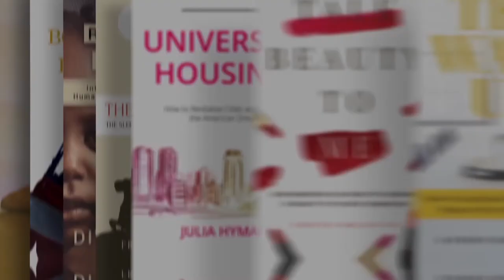Being Mission Driven | Tim Azzolini | Season 1: Episode 38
You don't find your passion; you fall in love with your passion.

Tim Azzolini spent his first year in college doing everything he thought he was supposed to do - joining clubs, taking a mix of classes, doing well in school, meeting lots of people. But as he reflected on his first year, he was no closer to a plan or a path.

So he started quitting things and began to focus on what he could create -- photography, writing, his own student organization. Hear how Tim realized he couldn't just sit back and wait for answers, he had to go find them. And now that he's found his passion -- companies that are socially conscious and mission driven -- he's focusing on going deeper and creating his next step.